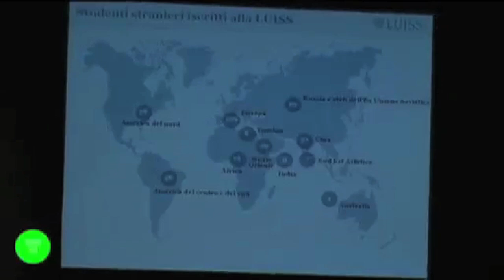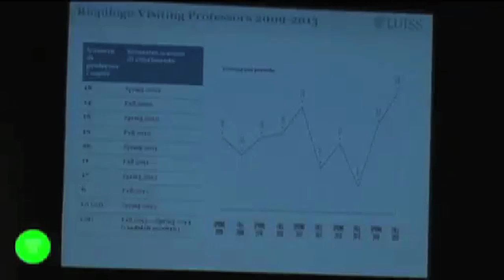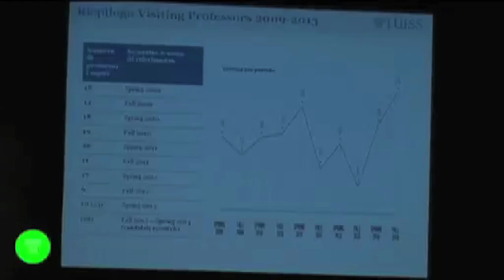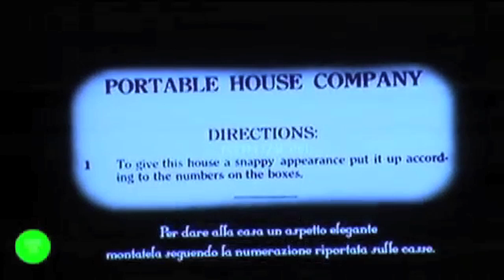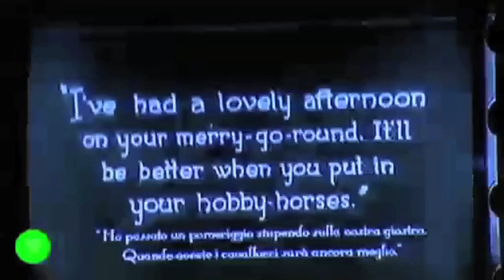Laurea Honoris Causa a Mario Draghi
Introduzione
Massimo Egidi, Rettore LUISS

Intermezzo
Proiezione del film One week, di Buster Keaton & Edward F. Cline (USA, 1920)
Suona La Piccola Orchestra Lumiére
Musiche di Nicola Segatta

Laudatio
Marcello Messori, docente LUISS

Lectio Magistralis
Mario Draghi, Presidente della Banca Centrale Europea

Conclusioni
Emma Marcegaglia, Presidente LUISS